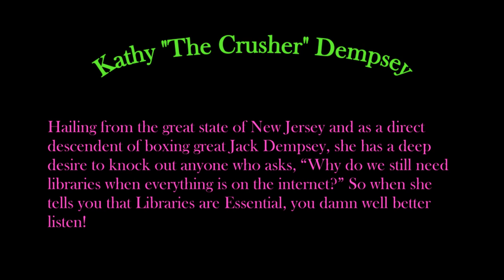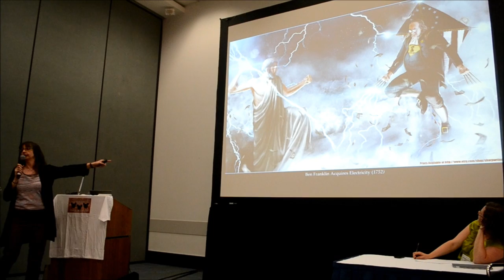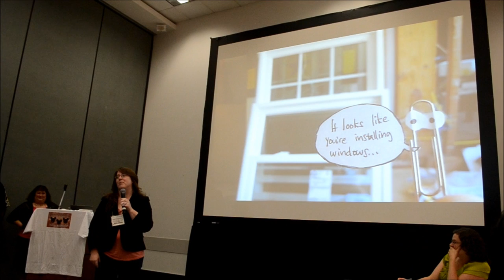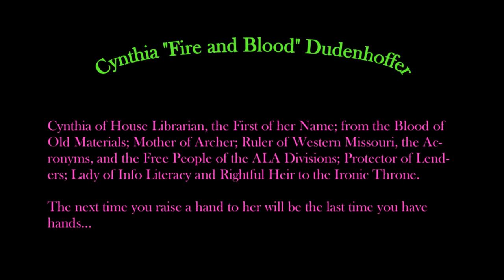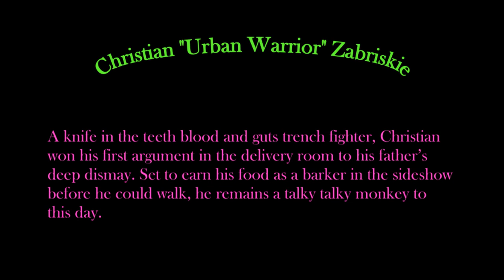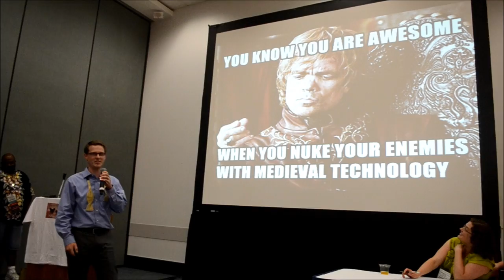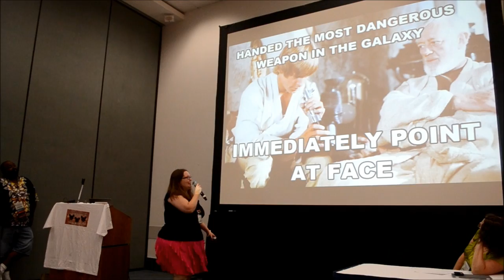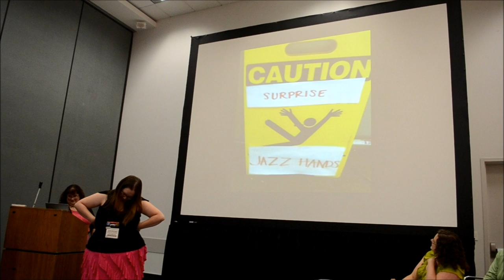ALA 2012 BattleDecks 'Annihilation in Anaheim'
I apologize for the shakiness and the abrupt cuts. This was shot on my Nikon D3100 DSLR without the use of a tripod. If I do this in the future, I'd love to have a proper video camera and tripod (hint hint).

Annual PowerPoint competition at the 2012 American Library Association Annual Conference in Anaheim, California.

Participants are:
Kathy Dempsey
Rebekah Smith Aldrich
David Lee King
Cynthia Dudenhoffer
Christian Zabriskie
John Jackson
Angie Manfredi